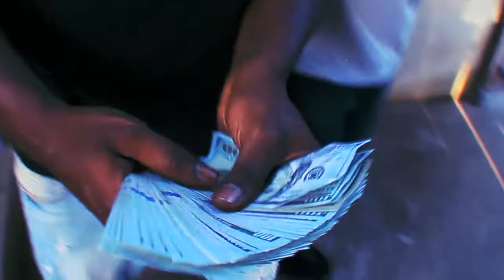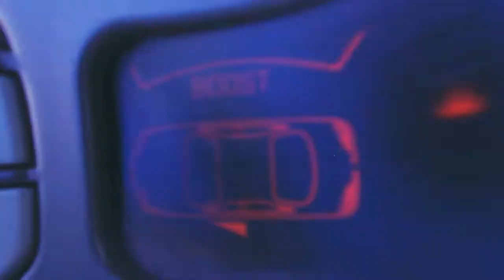D Gas - Million Dolla Dreams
Filmed and Edited by Michael Golden
D Gas is an upcoming artist from the 209 area.